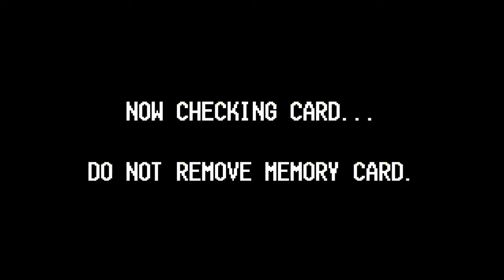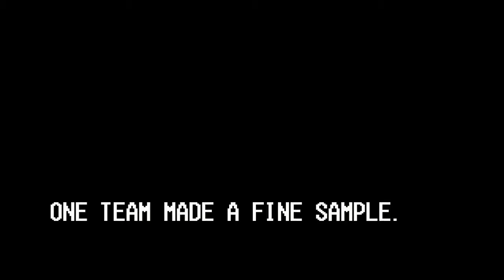KoF '99 - NO KULA? F THIS THEN!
decided to try playing some king of fighters (KoF for short) but little did i know... this game doesnt have Kula but saves your battles, meaning that i can restart the game from any stage i was doing, neat i say... so here's 2 battles plus the boss for your enjoyment... i was humiliated alot btw